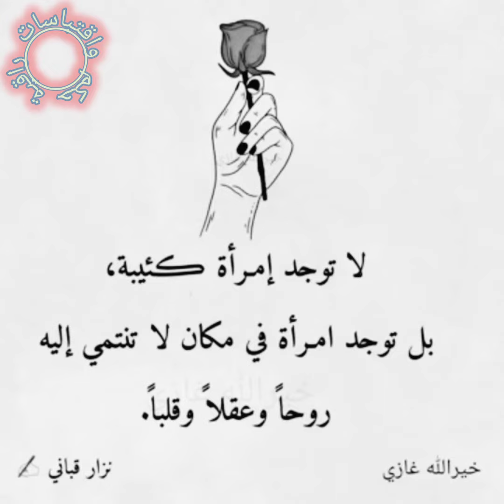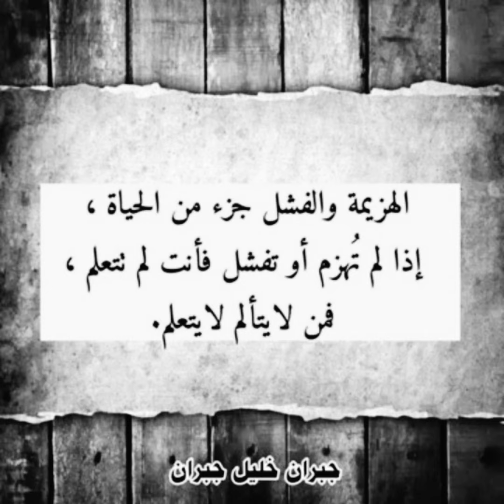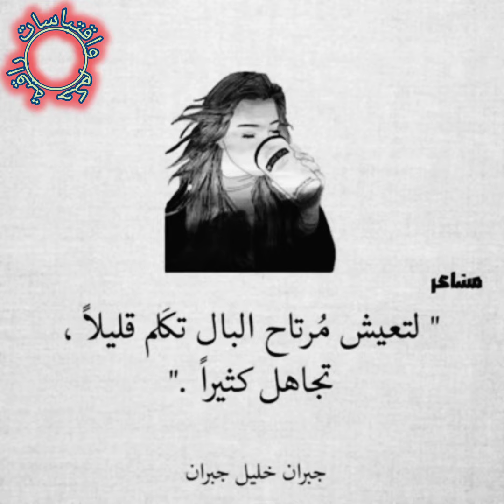مشاعر إمرأة، اقوال راقية 💕